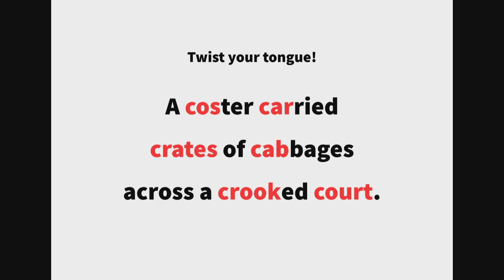英語よみきかせリズミクス Cabbage 00